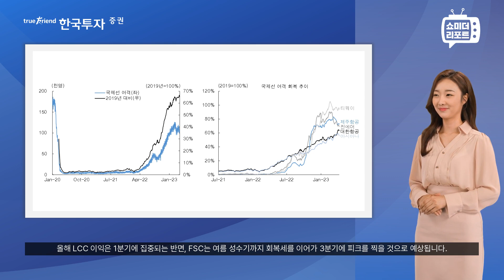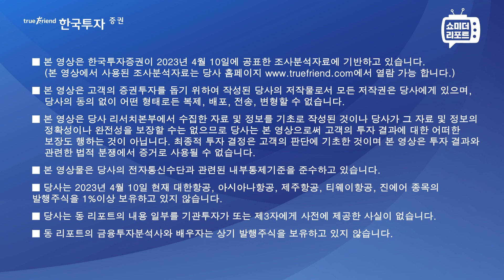[한지아의 쇼미더리포트|운송] 3월 항공실적: 봄에도 해외여행